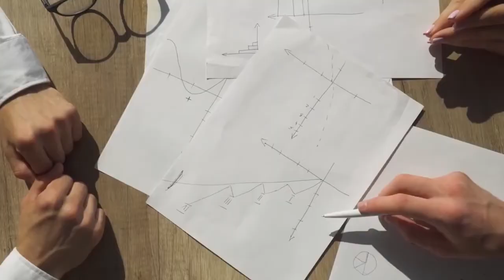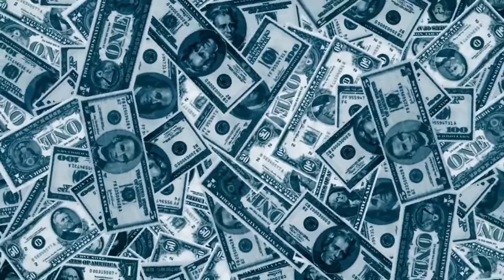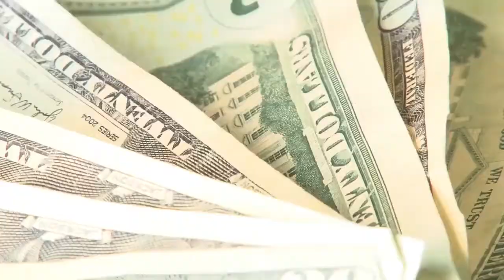hábitos sencillos para aumentar tus ahorros en 2022